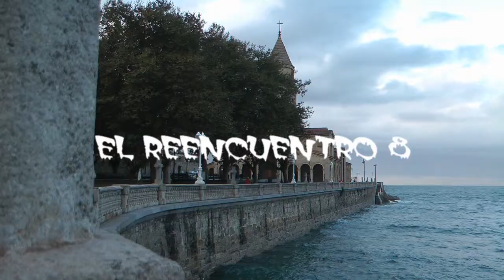Nº 9 EL REENCUENTRO 8 2015 Comida anual de amigos GIJON ASTURIAS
Otro año más y van ocho, otro año nos unimos los amigos de hace…bueno eso mejor me lo callo, pero sí que hace bastantes años que nos conocemos y lo que empezó en un entierro hoy éramos cuarenta y cinco amigos y cada año se unen más para festejarlo y revivir estos recuerdos que hacen entre todo una vida.
Tengo que agradecer todo esto a este…más que amigo Tony López Vicente que del parte avisar, apuntar, conectar, cobrar y todo lo que haya que hacer para que esto siga adelante, un besin Tony y un besin pa todos yo sé que…en fin, basándome en mi modestia soy el mejor y que estáis todos orgullosos de que os de un abrazu y sobre todo José Carlos.
Amigos, un besin a todos y espero que cuando os veáis en el video sigais presumiendo tanto como siempre y sigáis metiendo la barriga, abrazos gochinos.
Jóse (ELCAMARONIN)
Another year and are eight other year we joined friends ... well that makes it better callus me, but that many years have we known and what began at a funeral today were forty-five friends and each year join more to celebrate and relive those memories that make between all life.
I have to thank all at this ... more friend Tony Lopez Vicente that's part warning, point, connect, charge and all you have to do to make this go ahead, Tony besin and besin pa all I know ... in finally, based on my modesty'm the best and you're all proud of you a abrazu and especially José Carlos.
Friends, besin everyone and hope that when you see yourself in the video sigais presuming much as long as you continue getting the belly, gochinos hugs.
Jóse (ELCAMARONIN)